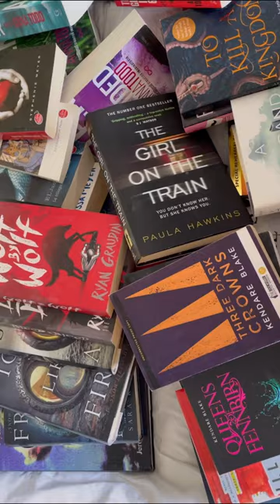MASSIVE UNHAUL | YA Clear Out | 50+ Books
If you're after any UK editions then I recommend Blackwells (an independent UK bookshop with free international shipping) * This is an affiliate link, this link will not impact the price but I do receive a small commission from the retailer if you use my link.